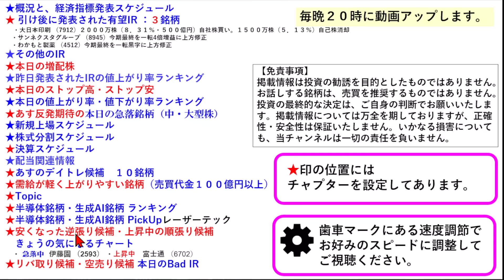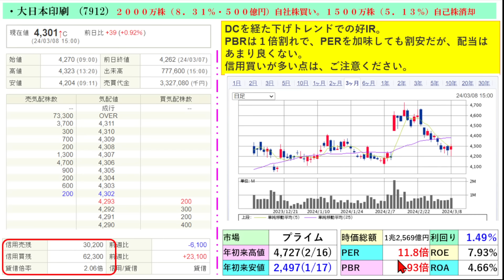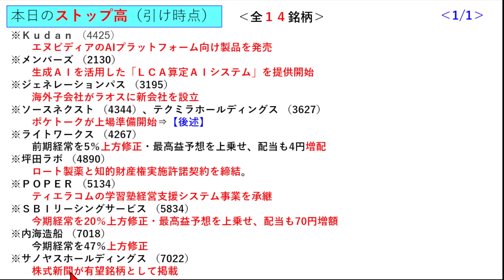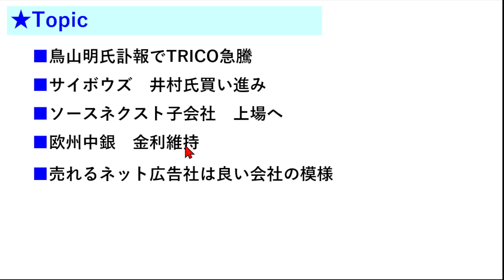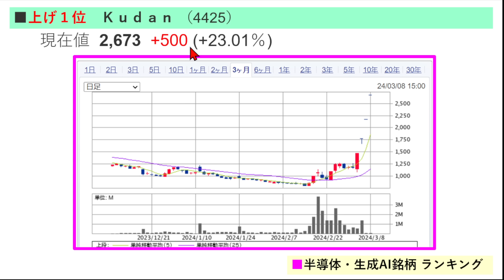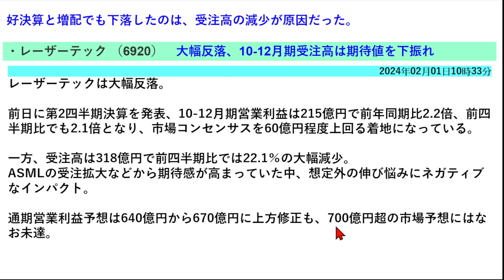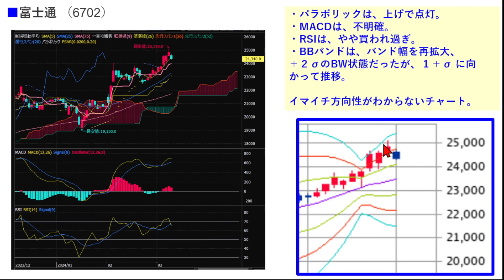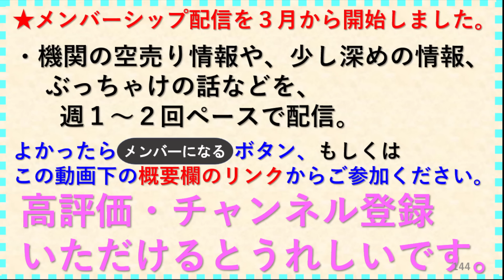あす上がる株 2024年３月１１日（月）に上がる銘柄 ～最新の日本株での株式投資。初心者でも。鳥山明氏訃報でTRICO急騰。サイボウズを井村。大日本印刷の自社株買いと自己株消却～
今日の引け後に出た材料で、週明け3/11（月）に期待できる銘柄。最新の日本株での株式投資のお話です。鳥山明氏訃報でTRICO急騰
。サイボウズを井村。大日本印刷の自社株買いと自己株消却についてもお話しいたします。

◆メンバーシップのご説明（最初の49秒あたりから3分ほど説明しています）

【チャプター】
00:00 イントロ
概況と、経済指標発表スケジュール
02:50 昨夜のNVIDIA
04:47 引け後に発表された有望IR
注目の決算
その他のIR
14:33 本日の増配株
17:11 ストップ高・ストップ安
値上がり率・値下がり率ランキング
20:10 あす反発期待の本日の急落銘柄
新規上場スケジュール
株式分割スケジュール
24:28 決算スケジュール
配当関連情報
25:52 あすのデイトレ候補
需給が軽く上がりやすい銘柄
26:23 Topic
34:48 半導体・生成AI銘柄 ランキング
あす期待の半導体・生成AI銘柄
38:50 半導体・生成AI銘柄 PickUp
46:22 【逆張り・順張り】きょうの気になるチャート
01:01:12 【リバ取り・空売り】本日のBad IR
予告

NVDA エヌビディア
4267 ライトワークス
4890 坪田ラボ
2130 メンバーズ
5834 ＳＢＩリーシングサービス
1928 積水ハウス
6920 レーザーテック
8035 東京エレクトロン
1570 日経レバ
7003 三井Ｅ＆Ｓホールディングス
8306 三菱ＵＦＪフィナンシャル・グループ
7203 トヨタ自動車
6146 ディスコ
6857 アドバンテスト
9984 ソフトバンクグループ
7735 ＳＣＲＥＥＮホールディングス
8316 三井住友フィナンシャルグループ
3778 さくらインターネット
6526 ソシオネクスト
7011 三菱重工業
9983 ファーストリテイリング
1730 麻生フオームクリート
2164 地域新聞社
2330 フォーサイド
3776 ブロードバンドタワー
3896 阿波製紙
4425 Ｋｕｄａｎ
4570 免疫生物研究所
4736 日本ラッド
5586 Ｌａｂｏｒｏ．ＡＩ
6537 ＷＡＳＨハウス
7022 サノヤスホールディングス
7325 アイリックコーポレーション
7343 ブロードマインド